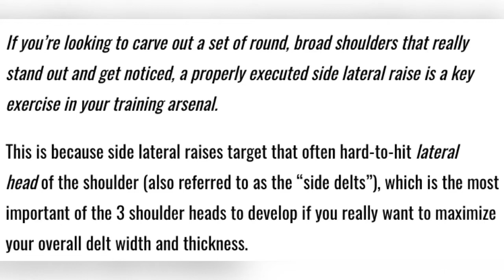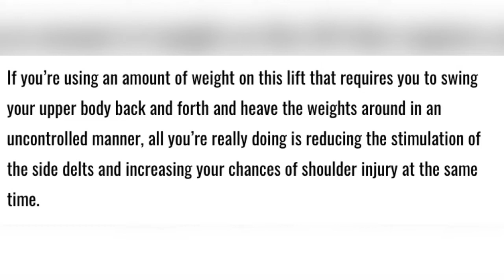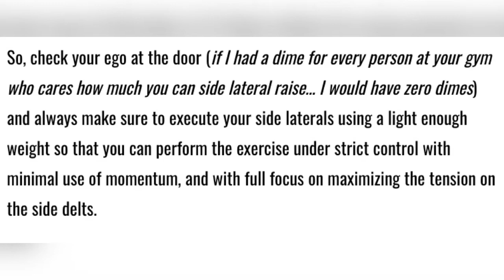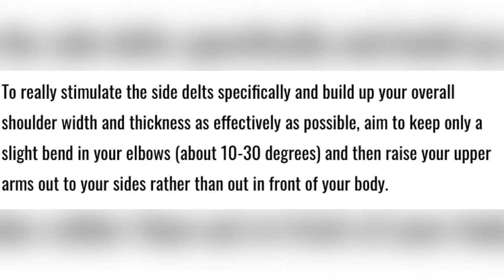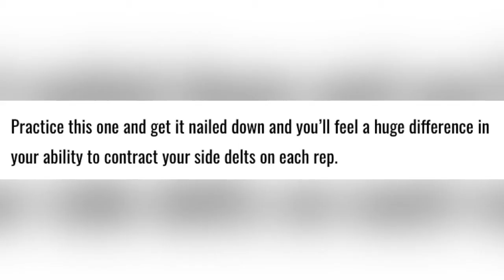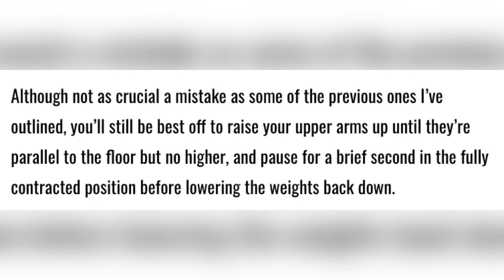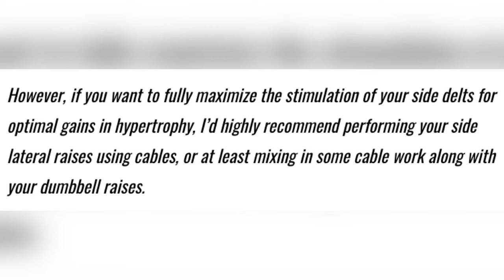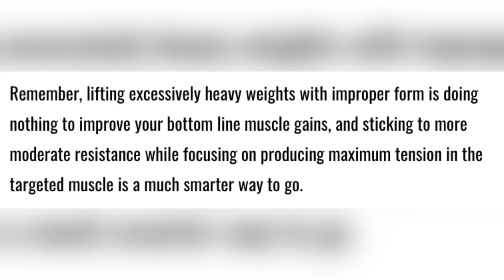The Best Science Based Shoulder Workout for Size and Symmetry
Not sure how to get sexy bikini shoulders fast? I'll reveal how my clients got a hourglass figure in only 12 weeks. Getting a sexy and attractive body is very easy, if you know about these secrets.

In today's video I'll show you the best shoulder workout that helped my clients get a rounded shoulders in only 12 weeks. A lot of women are dreaming about sexy neck line shoulders and try a lot of shoulder exercises without results AND and you'll find evidence on that when searching on Google.

You'll find these terms: "shoulder exercises", "rounded shoulders, "sexy shoulders workout" , "sexy neck line" ,"front delts" , "side delts" ,"middle delts" ,"rear delts","sexy arms", "side delt exercises", "rear delt exercises" and the list goes on.

When you want to grow your shoulders and get sexy shoulders and arms to get that hourglass figure, you'll have to choose exercises that targets the desired body parts to create that shape.

A lot of women often get discourage when they see other beautiful women who show how to perform collarbone workout, upper body workout or other home workout, because they are not seeing results with these workouts.

I don't blame them. On the internet there are a lot of shoulder workouts that can confuse anybody if you want to build 3d shoulders, a sexy collarbone and claviche.

Often times these women just stick with workout at home that are 10 min exercise. They are performing them in hopes of losing weight and burn fat.

How I'll encourage you women is to educate on the basics and foundational fitness tips that helps pro athletes achieve these kinds of glass hourglass in less then 12 weeks, because these tips are something anybody can use. I use them to help my clients get fast results and I've done it for several years now.

If you have the right equipment you can have an apartment workout to.

If you want to know how to lose weight or know how to lose belly fat fast, you'll want to watch my video FULL "The Best Science-Based Shoulder Workout for Size and Symmetry"
If you want to know how to get an hourglass figure fast you'll we wise to follow my hourglass guide that helped my clients get this kind of body in only 12 weeks.

Watch this video next on how to use weights to burn belly fat fast like my clients: